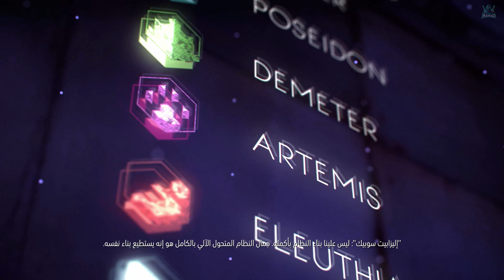تختيم هورايزن زيرو داون الحلقة 10 | Horizon Zero Dawn Pc E10 أعمق اسرار الأرض ( 4K )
تختيم لعبة Horizon Zero Dawn على الPc
نخلص مهمة
اعمق اسرار الأرض
رعب الشمس
4K

اللعبة مترجمة و مدبلجة بالعربي